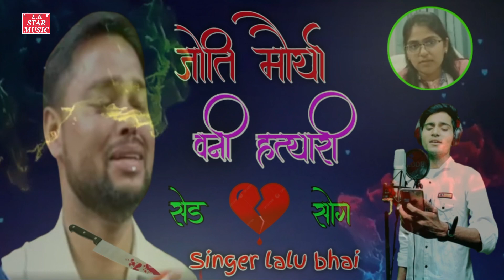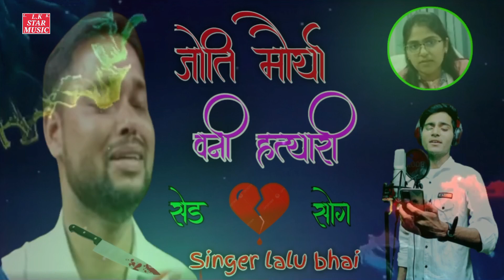ज्योति मौर्या ने दिया धोका आलोक भाई को देखिए इस गाने में हुआ खुलासा !! सिंगर लालू भाई ने बताया हकीकथ